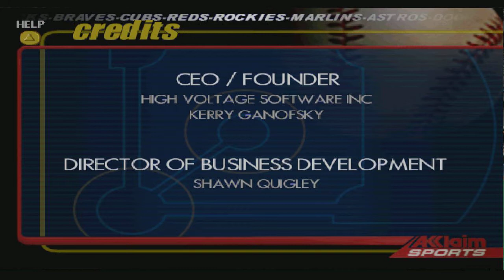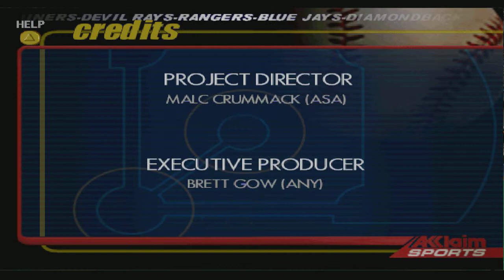All-Star Baseball 2001 [NUS-NASE-USA]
All-Star Baseball 2001 - симулятор бейсбола. Более 700 игроков основной лиги и 30 стадионов, в том числе 5 новых стадионов! Удобный улучшенный геймплей и реалистичная графика.
Игра является эксклюзивом, выходила только на данной консоли. И
была доступна только в Северной Америке.
Platform: Nintendo 64
Published by: Acclaim Entertainment, Inc.
Developed by: High Voltage Software, Inc.
Released: Mar 31, 2000
Status: Playable
Genre: Sport, Baseball
Language: English